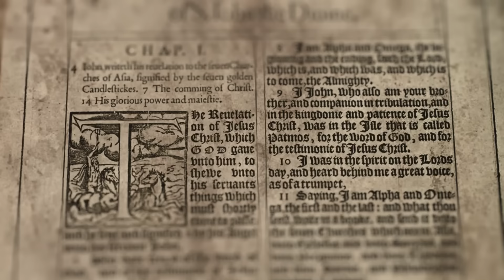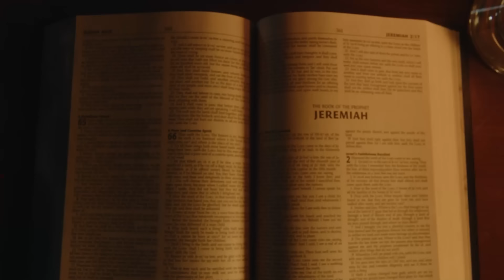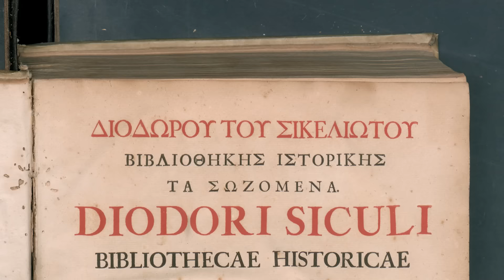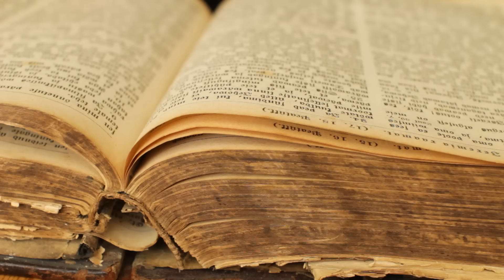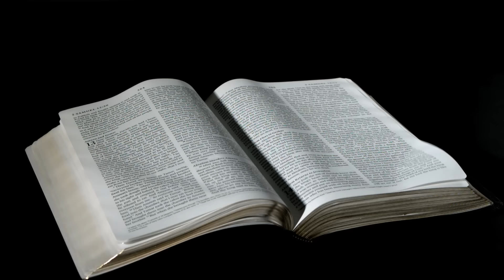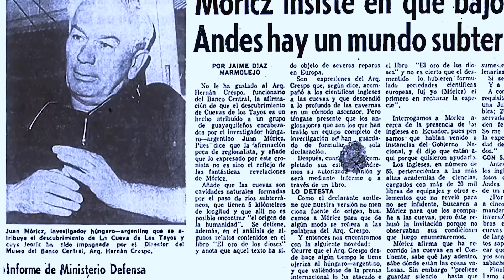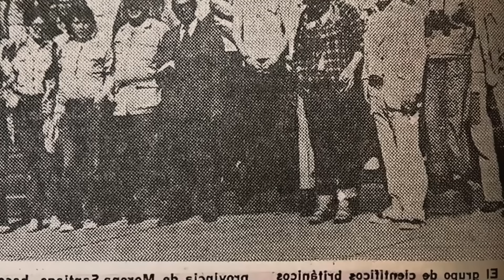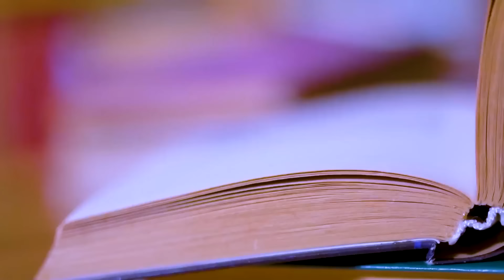cette grotte a été immergée pendant 10 000 ans et son contenu est effrayant !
🌌 La Grotte Mystérieuse sous l’Euphrate - Entre Prophéties et Découvertes Archéologiques ! 🌊

L'Euphrate, ce fleuve mythique, est en train de s'assécher, révélant des secrets enfouis sous ses eaux 🌍. Des prophéties bibliques évoquent des anges déchus emprisonnés sous ce fleuve qui, une fois libérés, pourraient déclencher des événements apocalyptiques 💥. Un tunnel mystérieux, menant à un escalier caché, vient d’être découvert... Un portail vers l'enfer ou un trésor antique de la reine légendaire Sémiramis 👑 ?

Plongeons dans l'Apocalypse de la Bible, qui décrit la libération de quatre anges liés sous l’Euphrate, symbole des forces du mal 🐉. Mais est-ce seulement une légende ou un signe avant-coureur de la fin des temps ? Nous explorons également l’héritage des Chevaliers de Malte, leur réseau de tunnels, et leur influence secrète à travers l’histoire ⚔️.

Découvrez également les controversées pyramides de Bosnie et les tunnels enfouis sous celles-ci, défiant la science moderne ⛏️. Enfin, plongez dans la mystérieuse grotte de Los Tayos, explorée par Neil Armstrong et réputée pour abriter une mystérieuse bibliothèque d’or liée aux extraterrestres 👽📜.